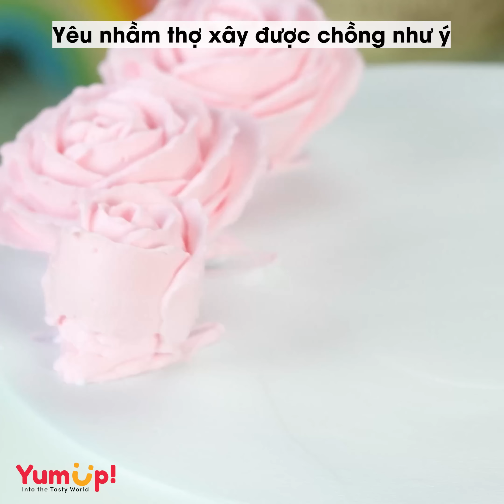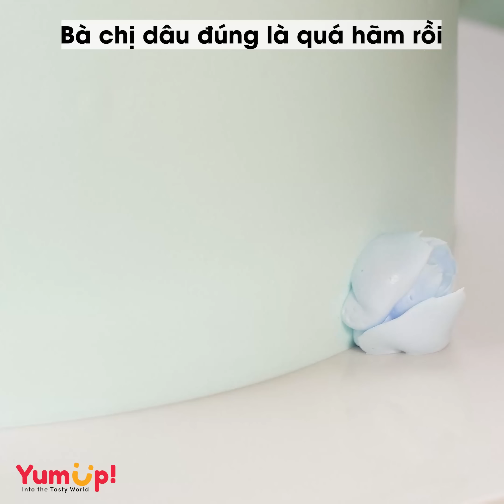Radio số 447 🌈 Yêu nhầm thợ xây được chồng như ý 🌈 Tiệm Bánh Radio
0:00 Yêu nhầm thợ xây được chồng như ý
7:06 Bà chị dâu đúng là quá hãm rồi
13:42 Cô chọn nó hay tôi
16:58 Chị dâu và ny oánh nhau trong ngày đầu ra mắt
20:52 Tưởng trúng giàu real, ai ngờ giàu giả
24:12 Chị gái bị tâm thần
28:39 Mẹ tôi là người phụ nữ keo kiệt